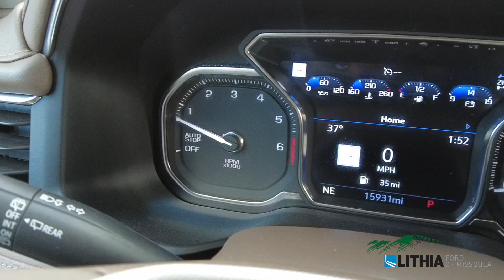2021 GMC Yukon Denali - 1GKS2DKL7MR272696